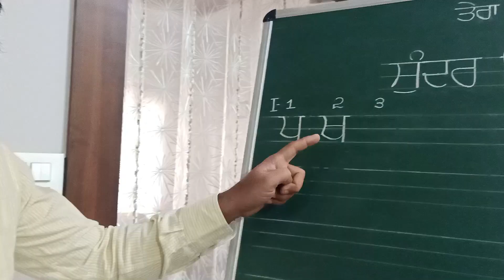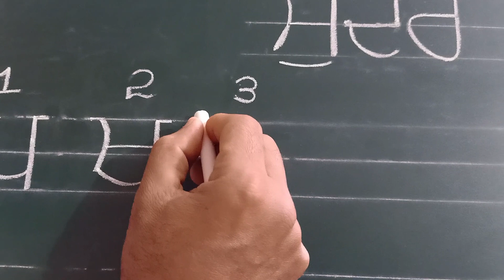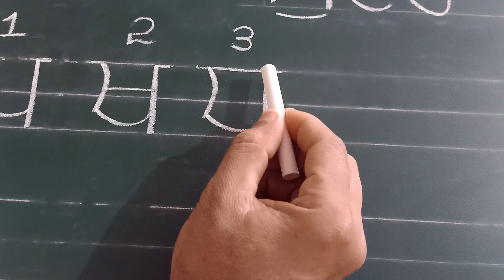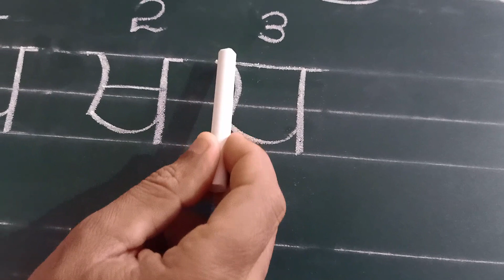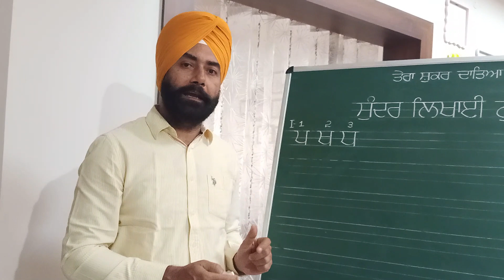Let's learn letter ਧ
Set 1, letter 3